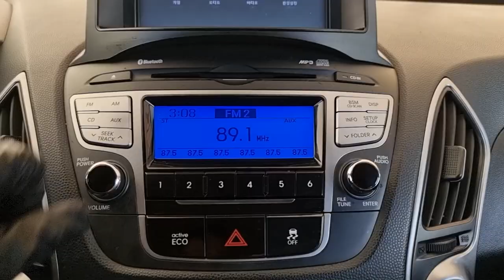영상합본 BU137221